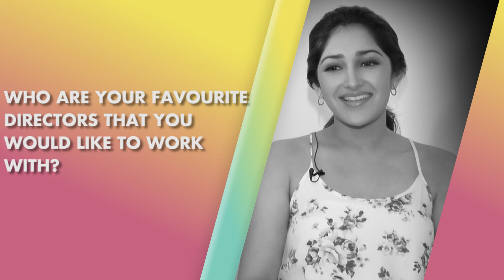Sayyeshaa Saigal talks about how she landed up to her first debut in Shivaay | SpotboyE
The New Girl on the rock Sayyesha Saigal reveals how she landed up to her first debut in Shivaay